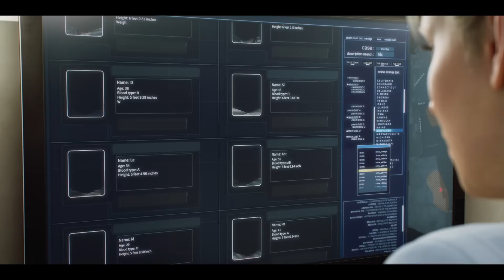Resident Evil: Isla de la Muerte (2023) Trailer Latino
El agente Leon S. Kennedy tiene la misión de rescatar al Dr. Antonio Taylor de unos secuestradores, cuando una mujer misteriosa frustra su búsqueda. Mientras tanto, Chris Redfield está investigando un brote de zombis en San Francisco, donde no se puede identificar la causa de la infección. Lo único que tienen en común las víctimas es que todas visitaron la isla de Alcatraz recientemente. Siguiendo esa pista, Chris y su equipo se dirigen a la isla, donde les espera un nuevo horror.